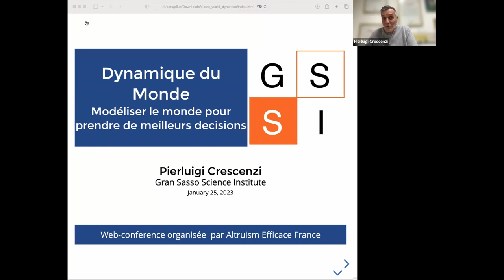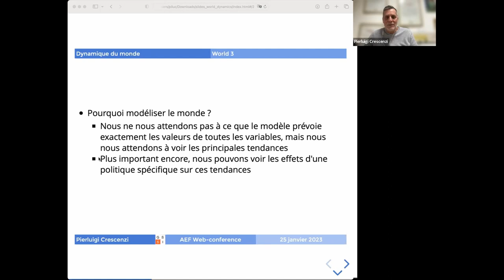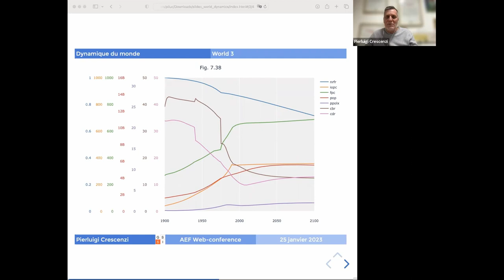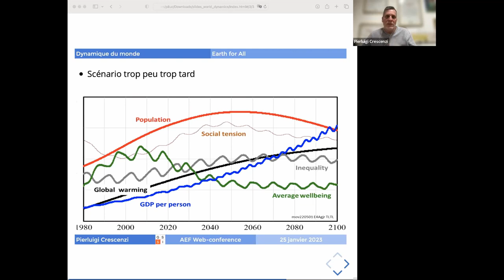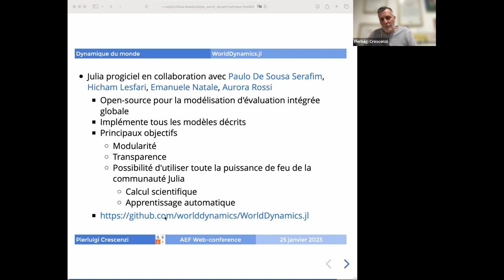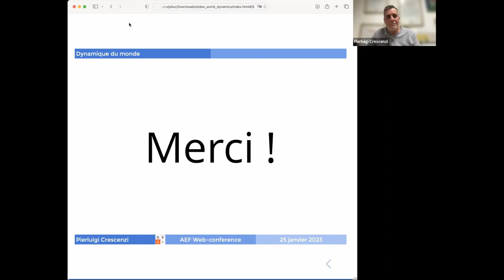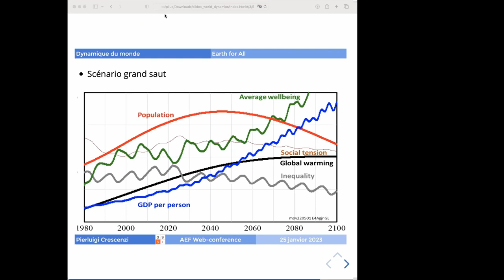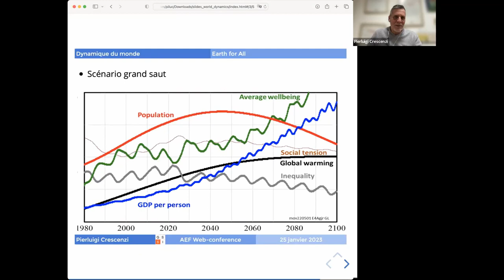Modéliser le monde pour prendre de meilleures décisions.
Les travaux du Club de Rome sur les limites de la croissance et le climat vous passionnent ? Vous appréciez lorsque l'analyse et l'estimation précèdent la décision ?

Dans cette présentation en ligne, le Professeur en informatique Pierluigi Crescenzi (Gran Sasso Science Institute) discute de l'importance des travaux de modélisation et présente WorldDynamics.jl, un programme visant à faciliter l'application de modèles et la comparaison de leurs résultats.

00:00 Début de la conférence
26:58 Partie "questions-réponses"
43:29 Fin de la conférence